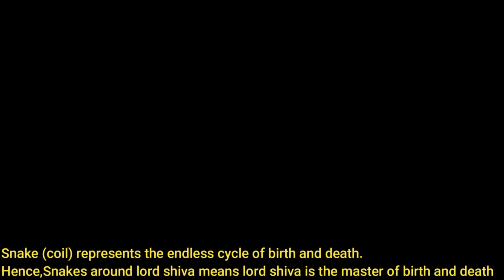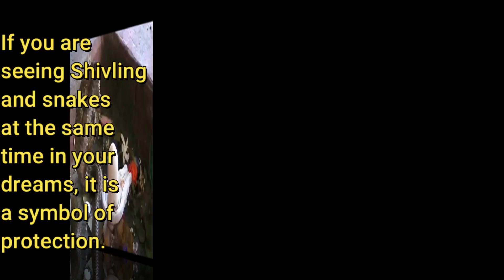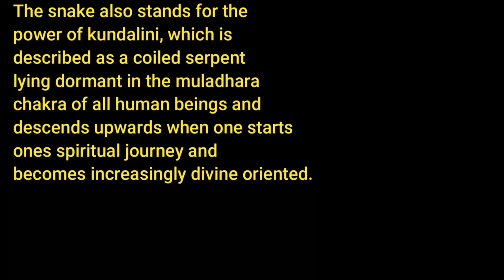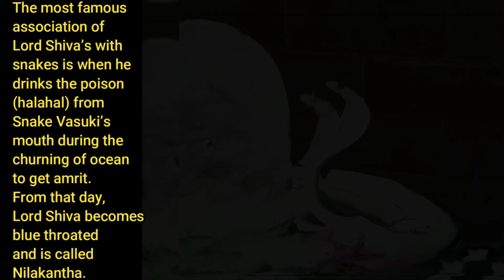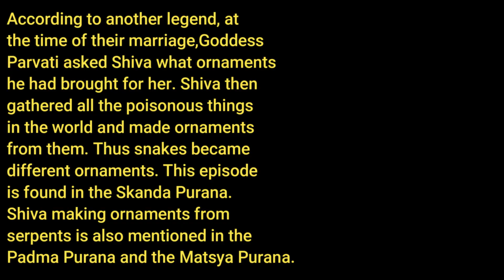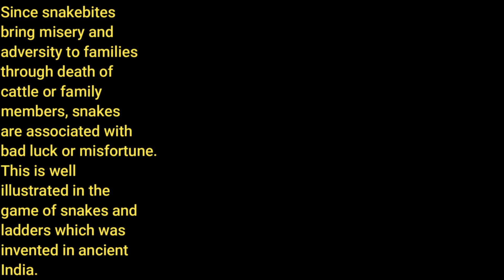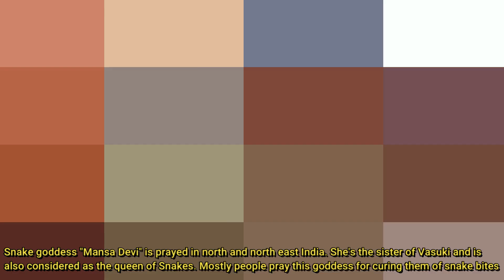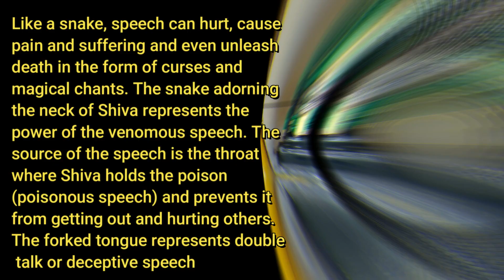25 Places Snake caught on camera worship shiv lingam or in temples. Symbolism of snake in lord Shiva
25 times Snake caught in camera worshiping shiv lingam & Symbolism of snake in lord Shiva neck
King cobra snake of Malbazar village white Shiva Lingam
Sri Pratiyangaraa Devi Sakthi Beddam Temple located in Taman Ria, Kesang Pajak, Jasin, Melaka, Malaysia.
King cobra snake of ponduru shiva temple